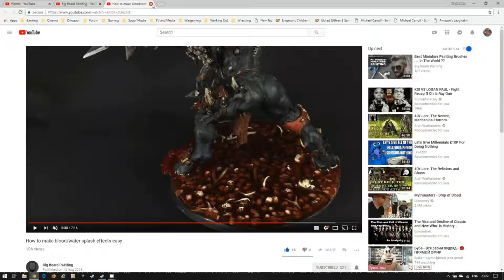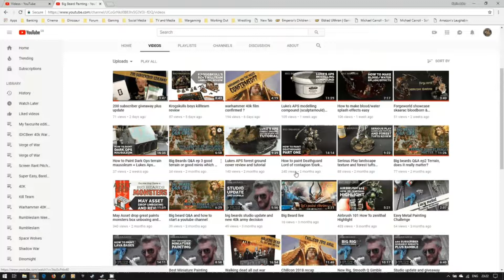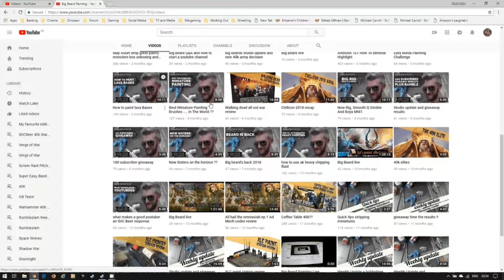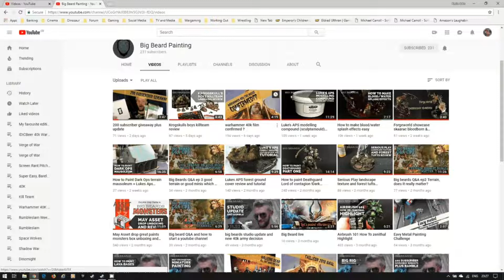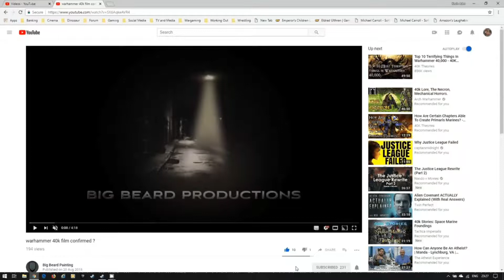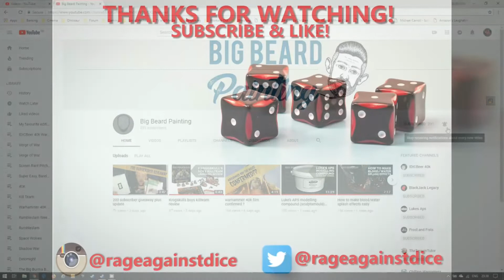The man, the myth, the Big Beard painting YouTube channel... Check it out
If you liked this video then why not Subscribe and like for more content and let us know in the comments section what you like and what you would like to see more of.
We tend to do bulk armies to tabletop standard reasonably priced.